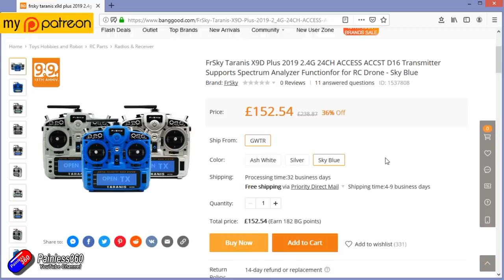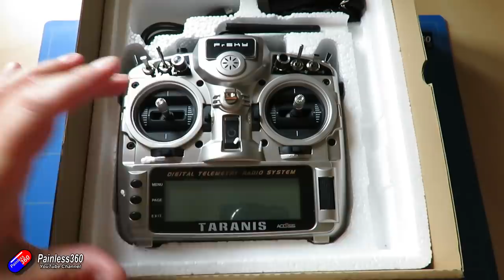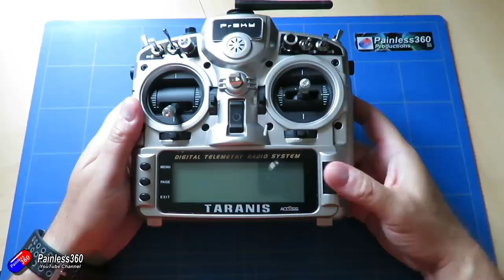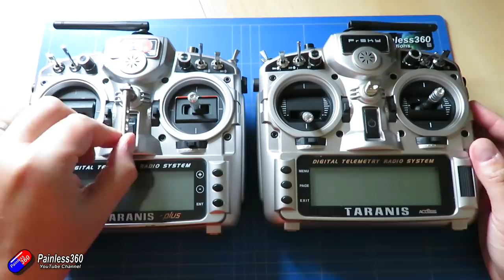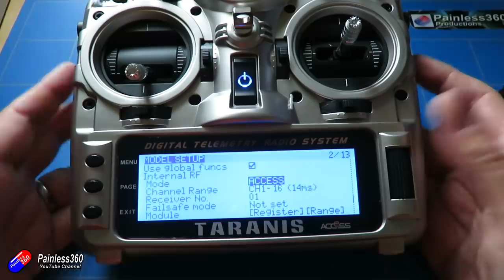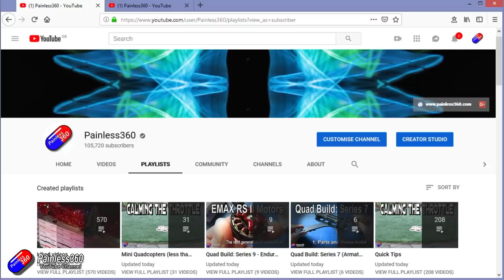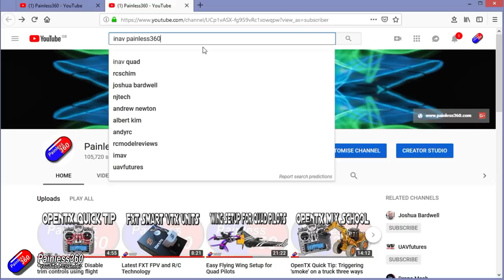Taranis X9D Plus 2019 Edition: What's it like then?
Looking for a video on a specific topic? All of my videos are arranged into easy to use playlists and have lots of text tags on them too for easy searching.

Be aware that any comments that are rude, disrespectful or use bullying or threatening language will be deleted. Pedantry isn't encouraged either. This channel is all about helping others and passing on advice and ideas so please comment in that spirit.